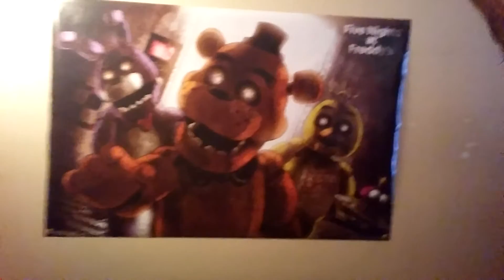Vlog/talk about Freddy's improved pizza 🍕 place part 3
Volg is here
YAY 🙌